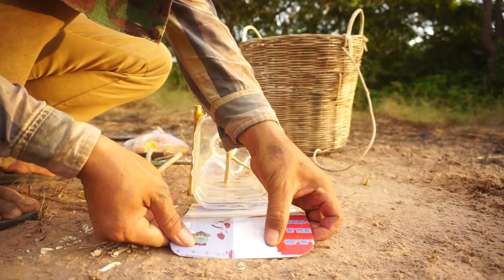Parrot Bird Trap Make From Bottle & Wood / How To Trap Parrot